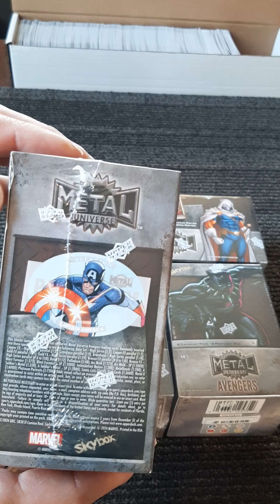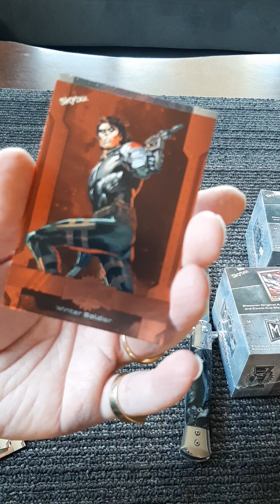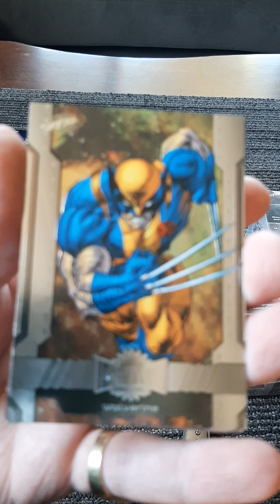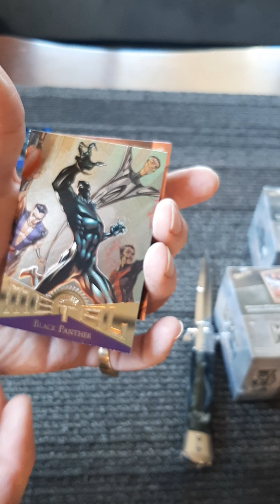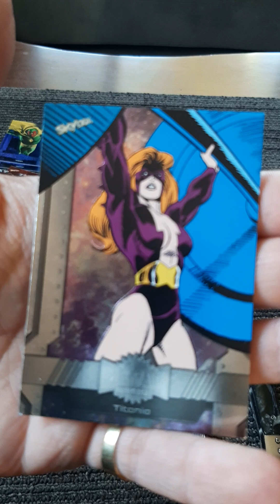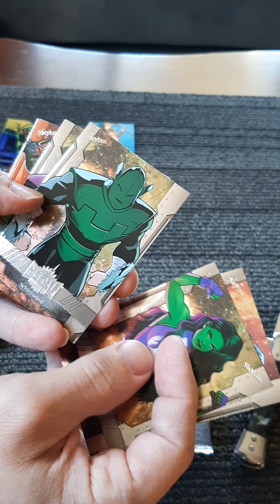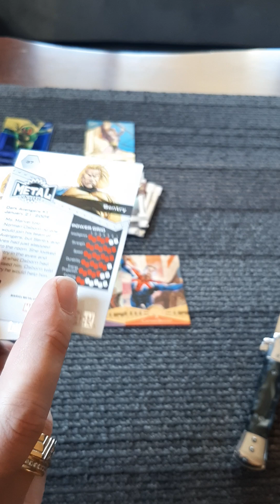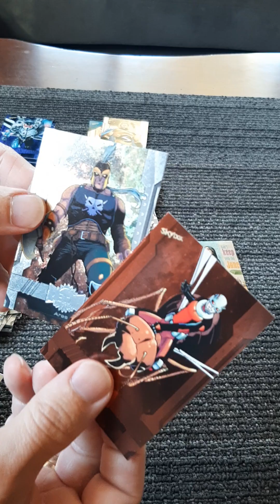Skybox Marvel Metal Universe Avengers 4 box break FREE giveaway